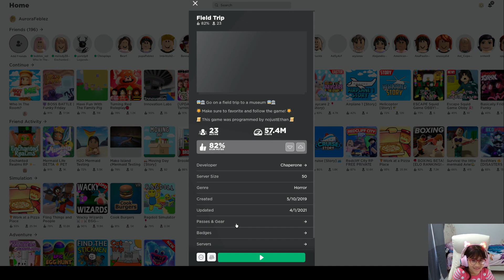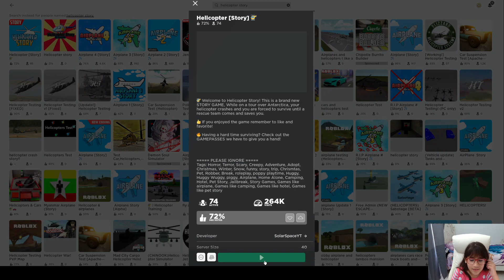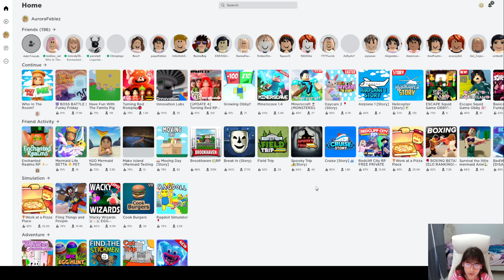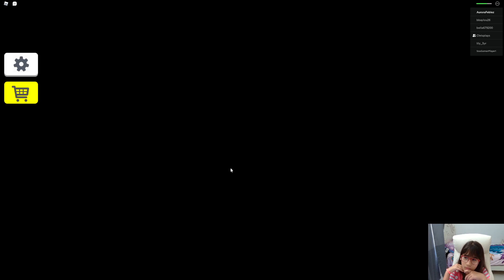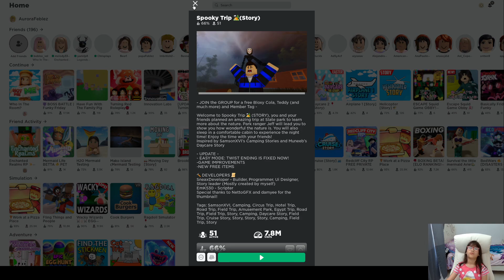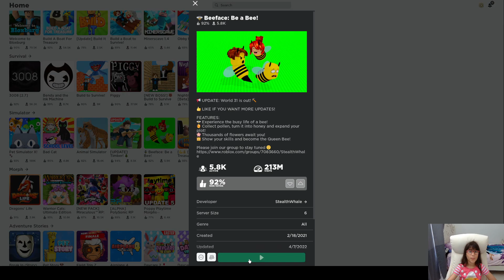Lets Play Roblox Live with Chris( 05/01/22)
Roblox Live